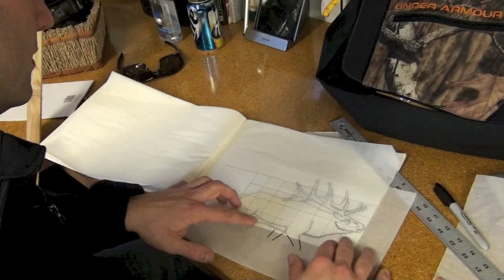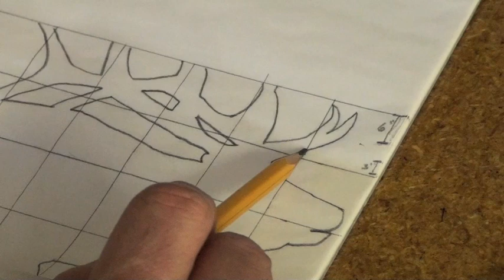DIY 3-D "Style" Life-Size Animal Targets for Under $20!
On my mission to bring you cheap, fun, and USEFUL DIY archery/hunting projects, I have stumbled on a technique to scale actual photos and use them to make literally dozens of targets for the price of one 3-D target. Find a photo, make a 1"x1" grid over it, and transfer it to plywood at a scale of 1"=1'...cut it out, paint it up and shoot it!!!